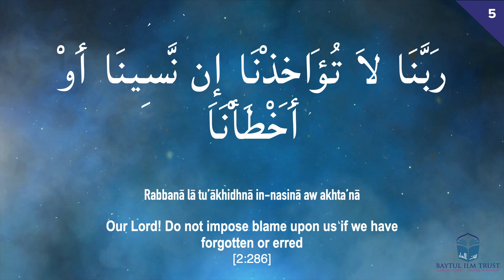The Daily Rabbana Series - Dua 5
THE DAILY ربّنا SERIES 🤲🏽

DU’Ā 5 / 5th RAMADHAN 1441
Join Baytul Ilm this Ramadhan to learn a New Du’ā everyday.

All of which start with beseeching Allah SWT with his title of, ربّنا (Our Lord).

Arabic Du’a:

رَبَّنَا لاَ تُؤَاخِذْنَا إِن نَّسِينَا أَوْ أَخْطَأْنَا

Transliteration:

Rabbana la tu'akhidhna in-nasina aw akhta'na

Translation:

Our Lord! Do not impose blame on us if we have forgotten or erred [2:286]

now to setup your donations, and capitalise on the great virtue of donating in this blessed month. What’s more, you can guarantee to increase your chances of making a donation on the Blessed Laylatul Qadr (Night of Power).

BACS / Bank Transfer:
Bank: Barclays Plc
Account Name: Baytul Ilm Trust
Sort code: 205744
Account No: 03609928

JazakAllah Khayr